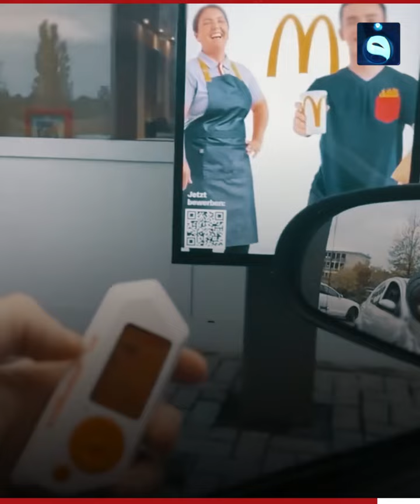"السيارات والشاشات وغيرها" جهاز صغير يخترق أي شي إلكتروني تتخيله !!